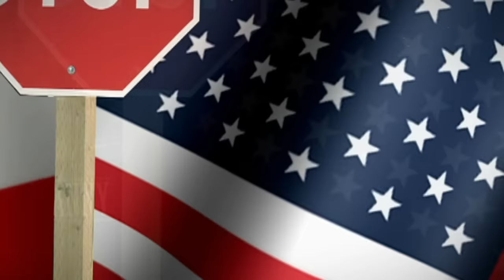Supernanny lectures parents for not knowing their kids! | Supernanny USA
Upon Doug's return from work, he simply settles onto the couch, leaving Brandy to handle the children's discipline alone. During the parents' meeting, Jo unequivocally addresses their shared lack of effort. The situation turns awkward as Jo witnesses Brandy and Doug squabbling, each claiming varying levels of responsibility for childcare and household chores.